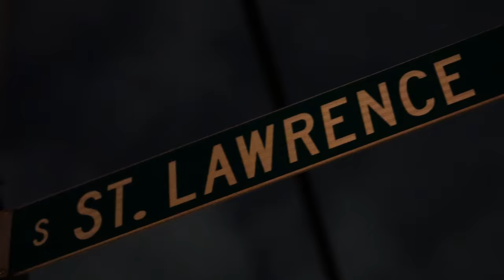FBG CASH "FRONT DOOR" Produced By @Jaypatebeats Shot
FBG CASH CONTINUES WITH HIS GANG GANG SINCE POTTY TRAIN CAMPAIGN WITH HIS LASTEST VISUAL "FRONT DOOR" PRODUCED BY @Jaypatebeats AND SHOT BY @LILKESO_

FOLLOW FBG CASH ON INSTAGRAM @NOMOREFREECASH
FOLLOW CLOUT BOYZ ENTERTAINMENT INC @CLOUT_BOYZ_ENTERTAINMENT